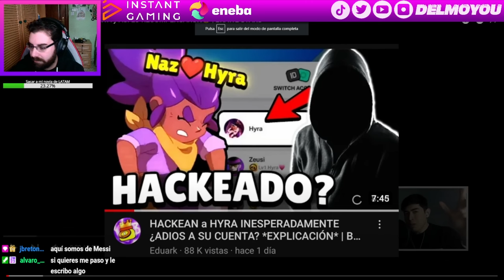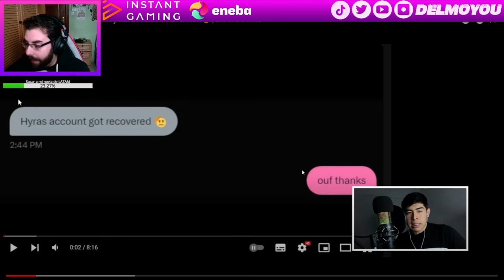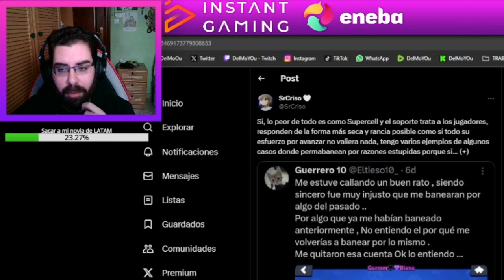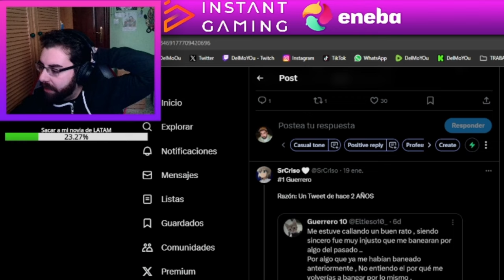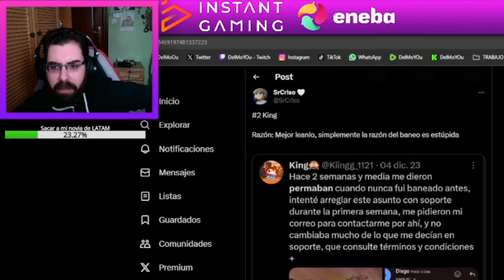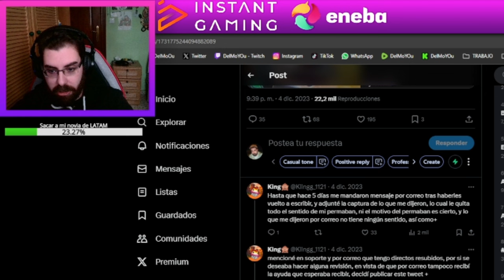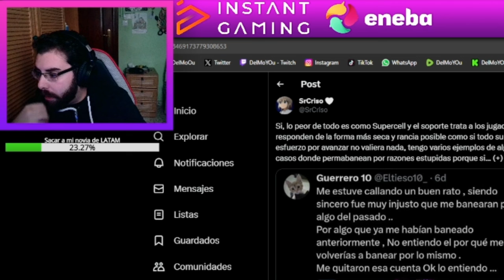HYRA RECIBE MEJOR TRATO QUE UN CREADOR DE CONTENIDO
Twitch.tv/DelMoYOu